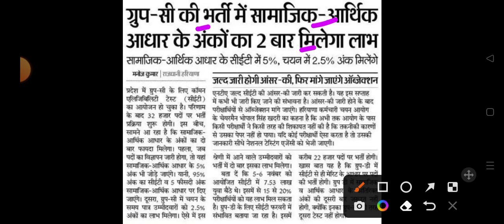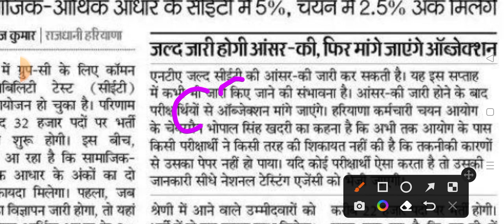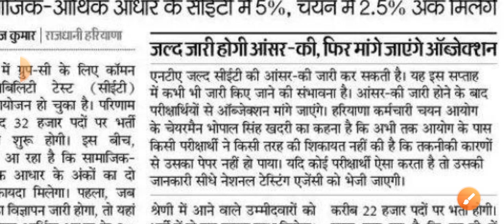hssc cet answer key | hssc cet cut off | hssc cet update today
hssc login
ics coaching
hssc
Haryana GK
Parveen kataria
Haryana police
hssc result